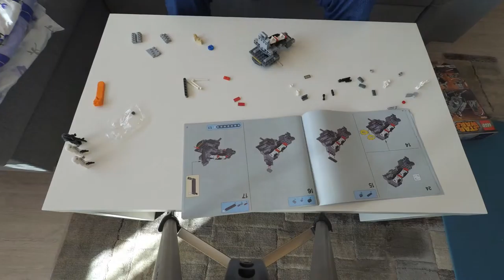LEGO StarWars AT-DP build (timelapse)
Another Lego build timelapse. This one was a bit more complicated than the T-16, but a lot of fun. Very nice kit indeed. Took around 2 hours to build (including making the tea).
I used my XiaomiYi action camera. Shots were taken every 2 seconds and the replay speed is 30 fps.
I used VirtualDub to assemble and process the frames and place the audio.